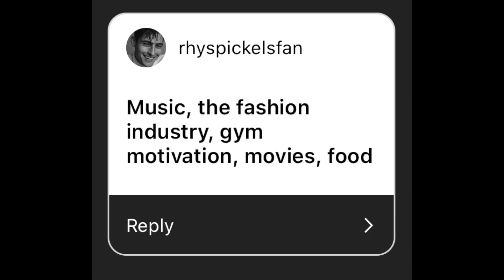The Fashion Industry & Food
Intro/Outro Music: TRNDSTTR - Black Coast (Lucian Remix)